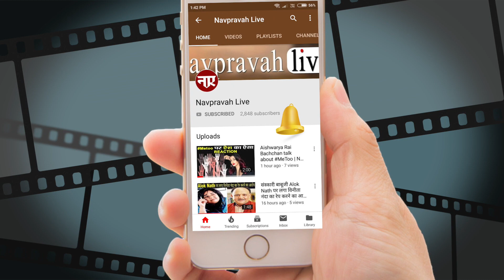MeToo के मामले में फँसा Deepika का Live Love Laugh foundation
Deepika ke Live Love Laugh foundation ke employee pe laga Sexual Harassment ka Aarop